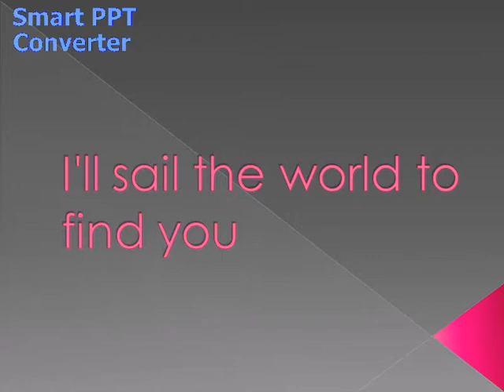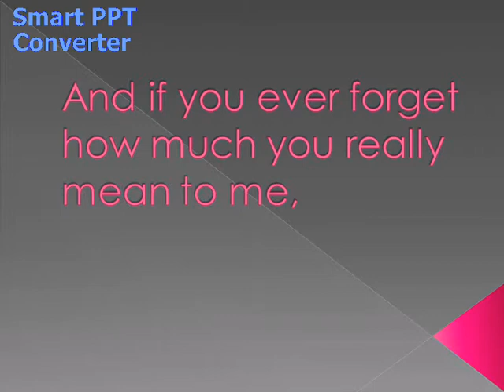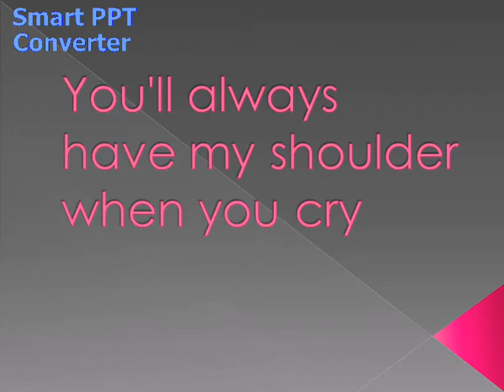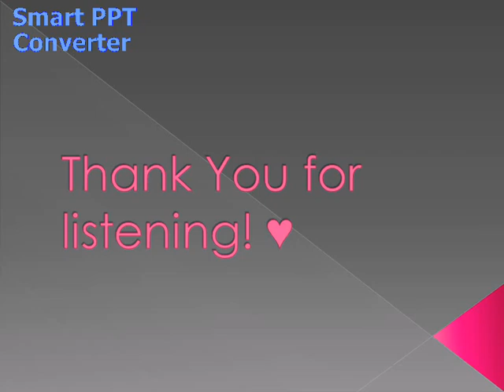Count On Me -- Bruno Mars w/lyrics ♥.avi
Thank You for listening (: